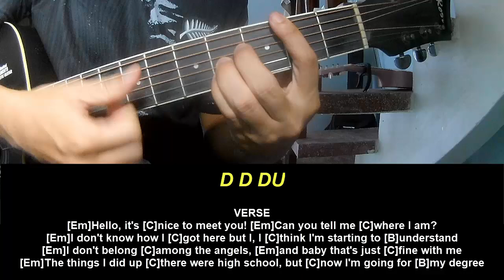Play Guitar Along Hazbin Hotel INSANE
Today, I will share with you Play Guitar Along Hazbin Hotel INSANE